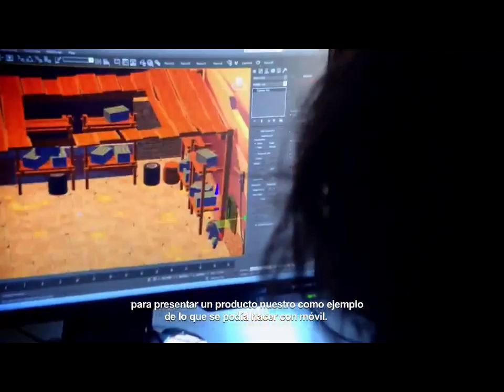4 digitallegends ES